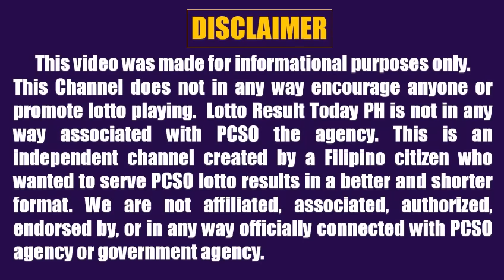Lotto Result Today 2pm February 17, 2024 Swertres Ez2 Pcso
Lotto result today 2pm Draw February 17, 2024 (Saturday) The 2pm afternoon draw pcso lotto results today games are 3D Lotto (Swertres Result Today) and 2D Lotto (Ez2 Result Today).

0:00 Intro
0:28 2D Result 2pm
0:44 3D Result 2pm